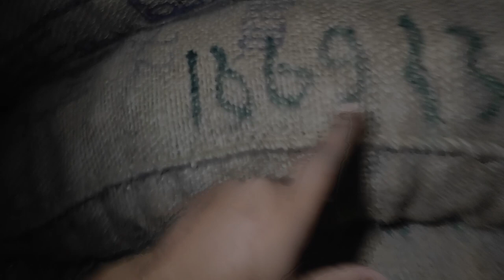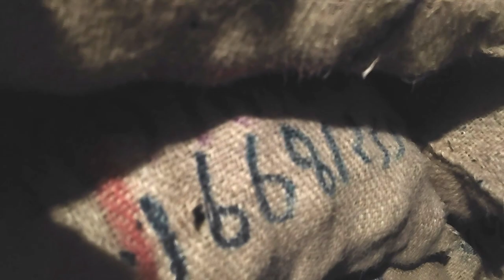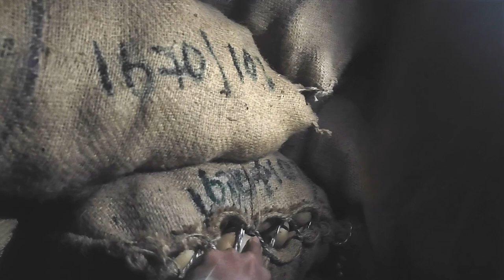Tour of Potato Cold Storage in Agra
Short Tour of a Potato cold storage in Agra, India

வெங்காய வியாபாரம் தமிழ்,. வெங்காய சேமிப்பு, வெங்காய வணிகம், வெங்காய சந்தை இன்று, வெங்காயத்தை நீண்ட காலத்திற்கு சேமிப்பது எப்படி, வெங்காய விலை இன்று, வெங்காய சேமிப்பு முறை, இன்று வெங்காய விலை, நாசிக் வெங்காய சந்தை, வெங்காய சந்தை, கோயம்பேடு சந்தை, நாசிக்கில் இன்று வெங்காய விலை, வெங்காயம் தமிழ்நாட்டில் மொத்த சந்தை, வெங்காயம், லசல்கான் வெங்காய சந்தை விலை இன்று, நாசிக் வெங்காய சந்தை விலை இன்று, நாசிக் வெங்காய சந்தை இன்று விலை, வெங்காய விலை இன்று, கோயம்பேடு சந்தை விலை பட்டியல் இன்று, வெங்காயம் விலை, இன்று சோலாப்பூர் வெங்காய சந்தை விலை, சென்னையில் சிறந்த மண்டி, ஏற்றுமதி இந்தியாவில் வணிகம், தமிழ்நாட்டில் பூண்டு மொத்த சந்தை, வெங்காய மொத்த வியாபாரம் செய்வது எப்படி, வெங்காயம் வியாபாரம்,  மொத்த விலைக்கு இனி தமிழகத்தில், வெங்காய வியாபாரத்தில் லாபம், வெங்காய வியாபாரத்தில் எவ்வளவு லாபம் சம்பாதிக்க முடியும், வெங்காயம் விற்கும் பட்டதாரி,  வெங்காயம் மொத்த வியாபாரம் செய்வதற்கு / வெங்காயம் சேமிப்பு கிடங்கு அமைக்கும் முறை, சின்ன வெங்காயம் வியாபாரம், நீங்கள் வெங்காயம் மொத்த வியாபாரம் செய்ய வேண்டுமா, வெங்காயம் வியாபாரம் மண்டி, மதுரையில் சின்ன வெங்காயம் பெரிய வெங்காயம் வாங்க சிறந்த மார்க்கெட்,  வெங்காயம் மார்க்கெட், வெங்காயம்  வியாபார கடை வைத்தால் லட்சங்களில் வருமானம்,

தமிழில் வணிகம்
வணிக யோசனைகள்
தமிழில் வணிக யோசனைகள்
வீட்டு வணிகம்
சிறு தொழில்
வணிக whatsapp
தமிழில் வீட்டு வணிகம்
சிறு வணிக யோசனைகள் தமிழ்
சிறு வணிக யோசனைகள்
தமிழில் சிறு வணிக யோசனைகள்
ஆன்லைன் வணிகம்
வீட்டு வணிக யோசனைகள்
வீட்டில் வணிக யோசனைகள் தமிழ்
வீட்டில் வணிக யோசனைகள் தமிழில்
வணிக முன்மொழிவு
தமிழில் ஆன்லைன் வணிகம்
புதிய வணிக யோசனைகள் தமிழ்
புதிய வணிக யோசனைகள்
உரிமை வணிகம்
மொத்த வியாபார யோசனைகள் தமிழில்
வணிக முன்மொழிவு
தமிழ் வணிகம்
பெண்களுக்கான வீட்டு வணிக யோசனைகள்
தமிழில் மின் வணிகம்
தமிழில் சிறு வணிக யோசனைகள் 2023
தமிழில் வீட்டு வணிக யோசனைகள் 2023
தமிழில் சிறந்த வணிக யோசனைகள் 2023
தமிழில் மொத்த வணிக யோசனைகள் 2023
குறைந்த பட்ஜெட் வணிக யோசனைகள் 2023
பெண்களுக்கான வணிக யோசனைகள் 2023
புதிய வணிக யோசனைகள் 2023
தமிழில் வணிக யோசனைகளை ஏற்றுமதி 2023
வணிக யோசனைகள் 2023
தமிழில் சொந்த வணிக யோசனைகள்
வணிக
யோசனை
வணிக யோசனை
வீடு
சிறிய
முதலீடு
திட்டம்
தொடக்க நிறுவனம்
வர்த்தக பெயர்
சிறு தொழில்
வணிக திட்டம்
உற்பத்தி
தயாரிப்பு
உரிமையியல்
சந்தைப்படுத்தல்
பகுதி நேர வேலை
தொழில்முனைவு
எதிர்காலம்
மின் வணிகம்
டிராப் ஷிப்பிங்
மறுவிற்பனையாளர்
மின் வணிகம்
உள்ளடக்கம்
இணைய சந்தைப்படுத்தல்
வர்த்தக பெயர்
தொழில்முனைவு

business ideas
business ideas in tamil
home business
small business
business whatsapp
online business
business proposal
franchise business
tamil business thagaval
business proposal
tamil business thagaval
home business ideas in tamil 2023
best business ideas in tamil 2023
wholesale business ideas in tamil 2023
export business ideas in tamil 2023
Business
Idea
Business idea
Home
small
Investment
Plan
Startup company
Trade name
Small business
Business plan
Manufacturing
Product
Franchising
Marketing
Part-time job
Entrepreneurship
Future
E-commerce
Drop shipping
Reseller
E-commerce
Content
Internet Marketing
Graphic design
Trade name
Entrepreneurship
Nasik onion wholesale in tamil nadu
Nasik onion wholesale in cheap and best price
Goodluck Agro
Goodluck Group
Goodluck Krishna
Onion King
onion business tamil,
onion storage,
onion business,
onion market today,
how to store onions long term